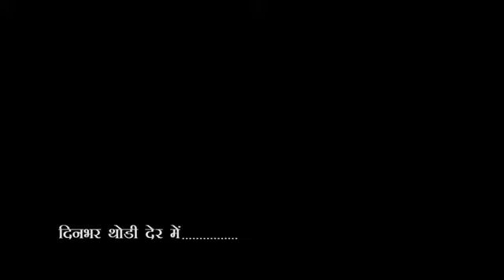City-1 News Headlines 09/12/2022